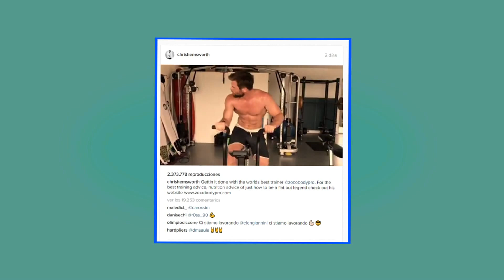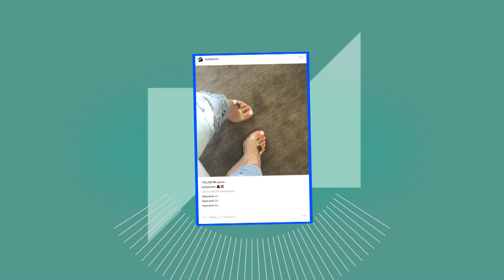Famosos en las Redes - 18 de marzo 2017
Desde Emma Watson repartiendo libros en el metro de Nueva York, hasta Jimmy Fallon pintándose la cara en su programa y una genial noticia de Colton Haynes!